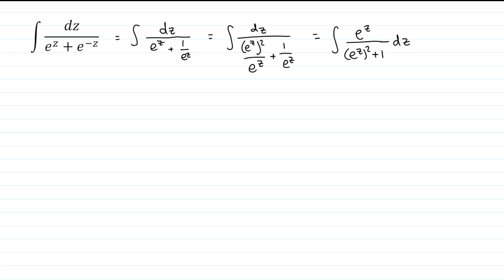Exercise 8.1 Question 9 || Thomas Calculus 14th edition || Chapter 8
The integrals in Exercises 1–44 are in no particular order. Evaluate each integral using any algebraic method or trigonometric identity you think is appropriate. When necessary, use a substitution to reduce it to a standard form.